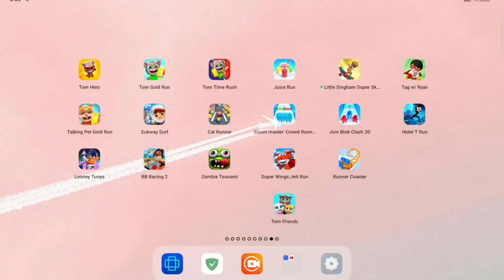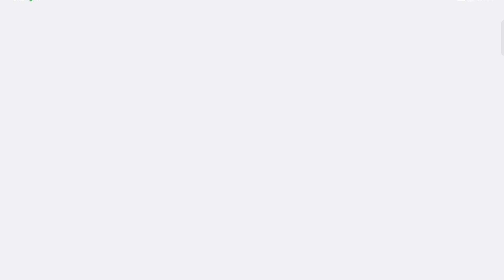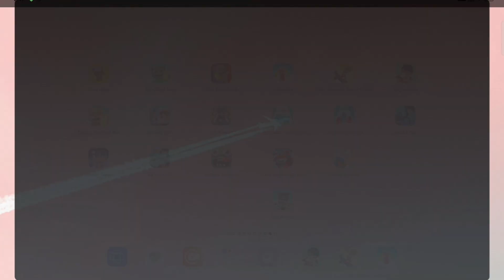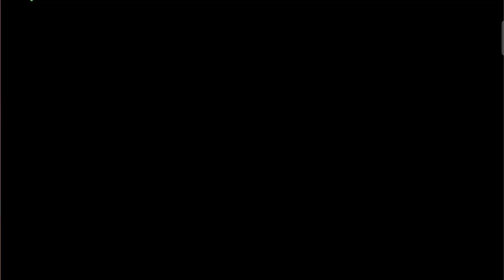Talking Pet Gold run 🐕Tom Hero🐕Tom time rush 😼Tom Gold Run 😼😼Walkthrough Android Game Play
Tom Hero 😼Tom Friend 😼 super Wings Talking Pet Gold run 🐕Tom Hero🐕Tom time rush 😼Tom Gold Run 😼😼Walkthrough Android Game Play